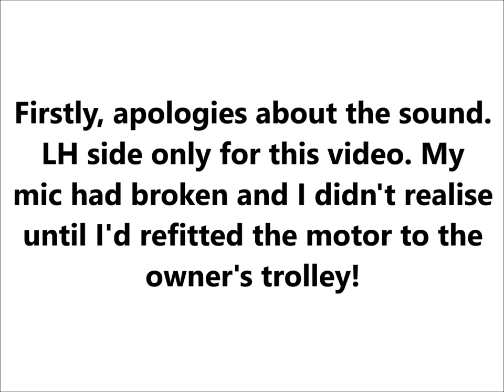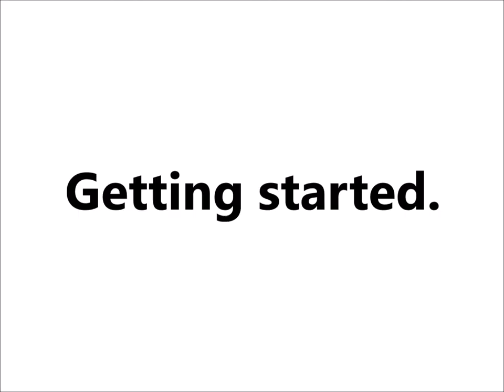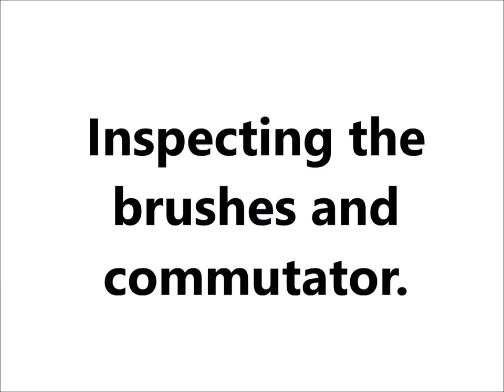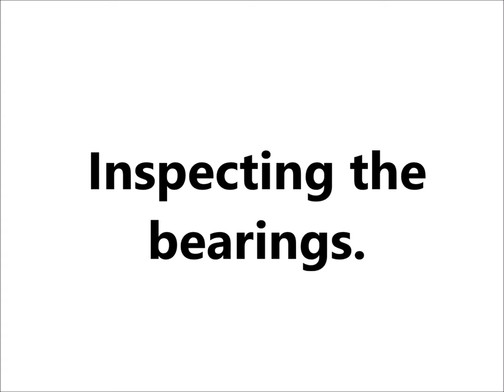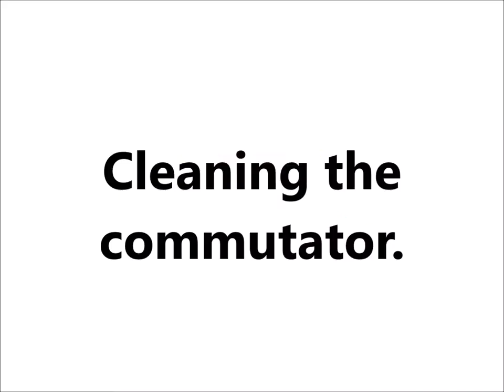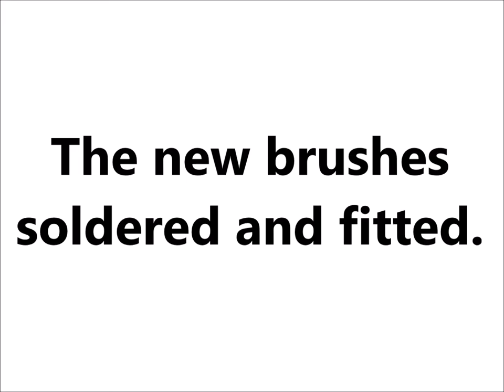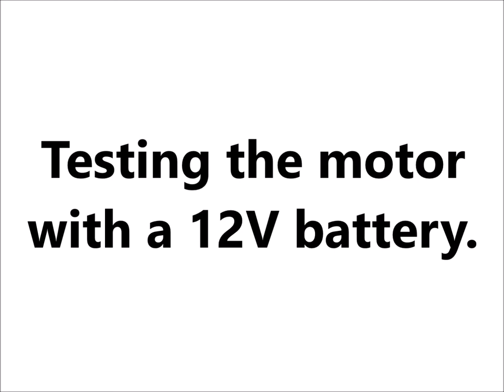Hillbilly Compact Light Lite Golf Trolley Motor Repaired (brushes fitted) at FixItWorkshop, Worthing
The motor on a Hillbilly Compact Light golf trolley had failed and I thought it would be fun to save it using parts costing less than £3.00 GBP (Aug'17).